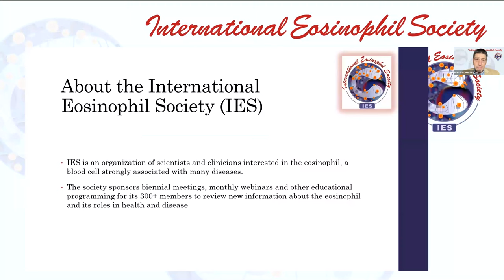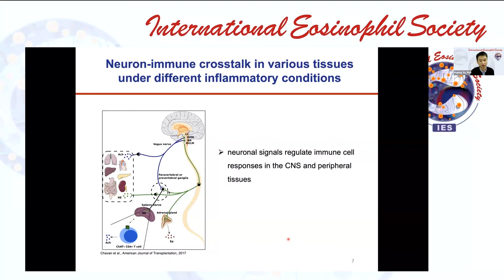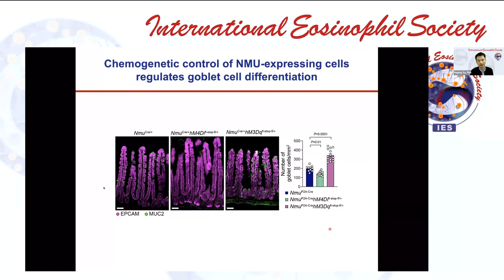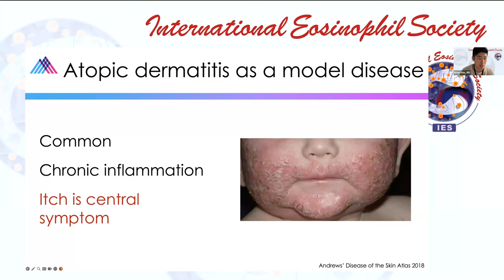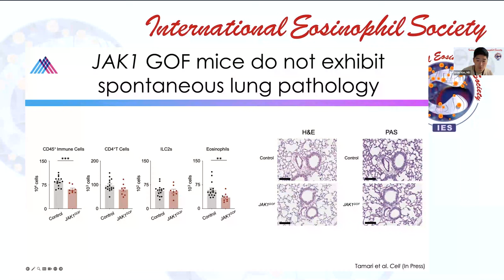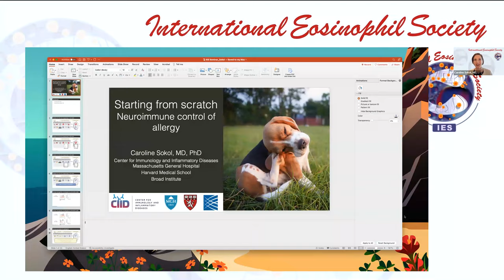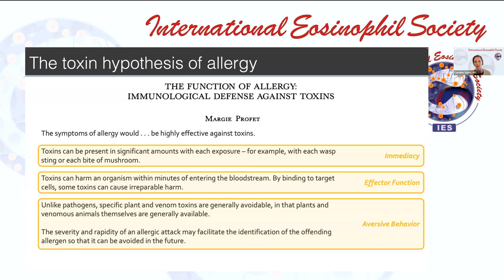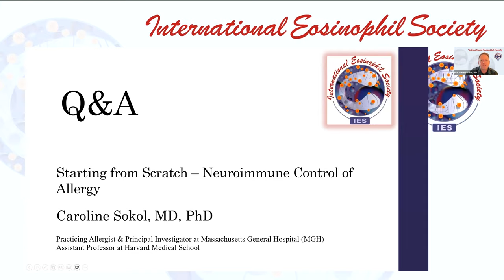Neuroimmunology in Eosinophils Webinar - 13 December 2023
Webinar Program

Moderators: Matthew Drake, MD and Ubaldo De La Torre

Neuromedin U Programs Eosinophils to Promote Mucosal Immunity of the Small Intestine
Heping Xu, PhD

Sensory Neuronal Regulation of Tissue Eosinophilic Inflammation
Brian Kim, MD

Starting from Scratch – Neuroimmune Control of Allergy
Caroline Sokol, MD, PhD